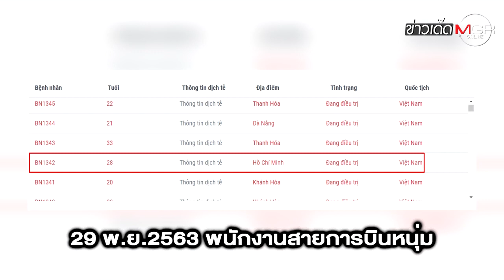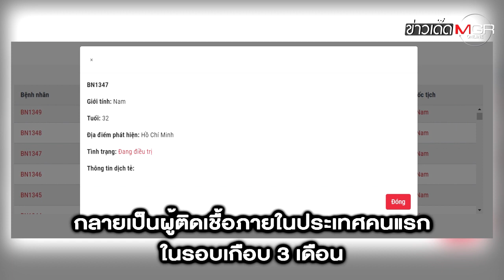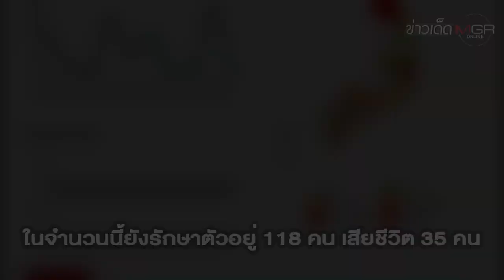แหกกักตัวเป็นเหตุ! "เวียดนาม" เจอแพร่เชื้อโควิดครั้งแรกในรอบ 89 วัน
แหกกักตัวเป็นเหตุ! "เวียดนาม" เจอแพร่เชื้อโควิด-19 ครั้งแรกในรอบ 89 วัน